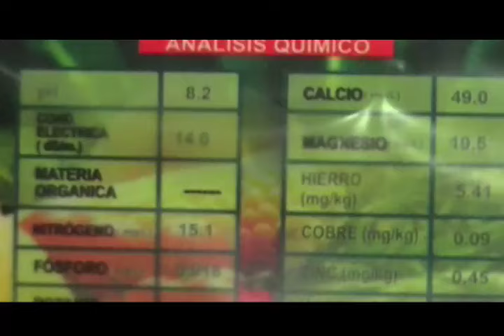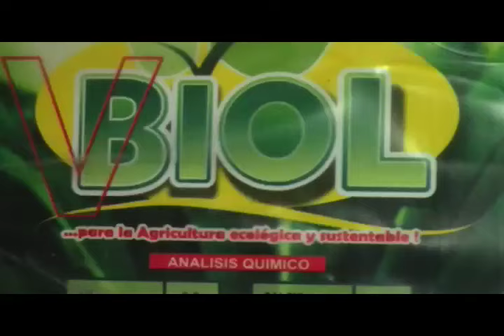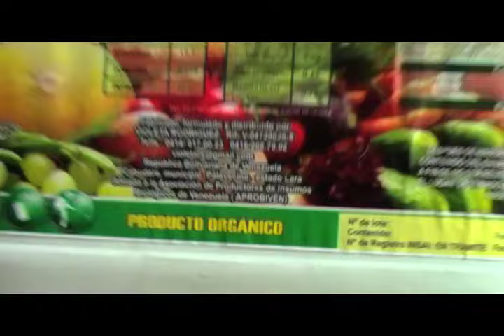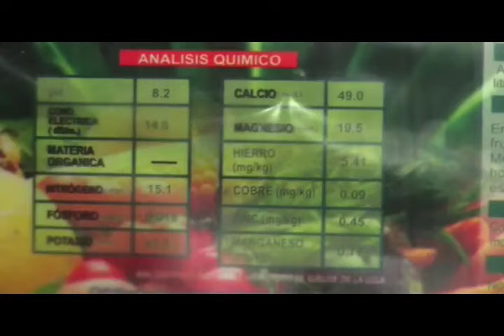M_preparacion de abono liquido viol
campesino campesina llego la hora de dejar la dependencia de los agro tóxicos y volver a los saberes ancestrales que heredamos de nuestros ancestros y así podemos comer alimentos sanos libres de agro tóxicos además este producto viol le da a tu planta una pos cosecha